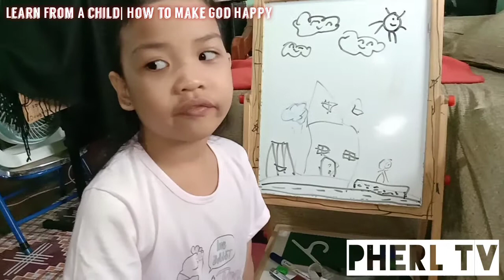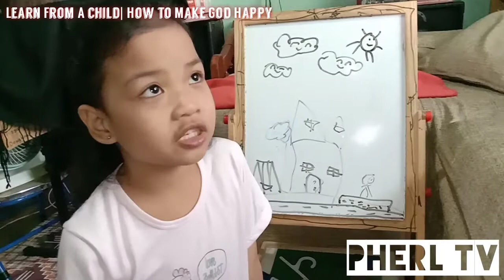Paano Natin Mapapasaya Si God? A Life, Faith & A Parenting TALK From My Smart Daughter |Pherl TV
A beautiful talk for achieving a happy and fulfilled life.